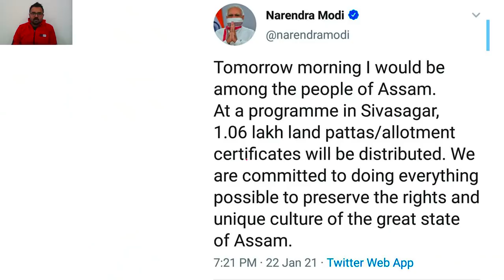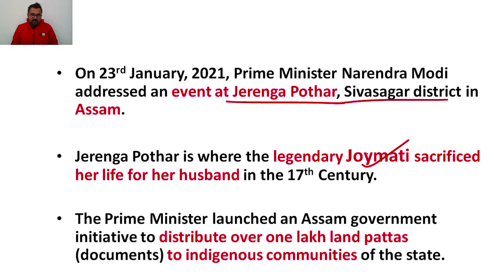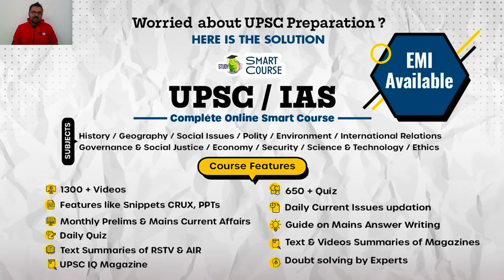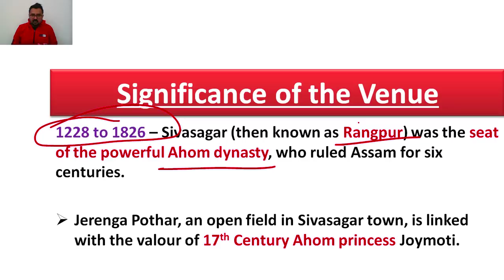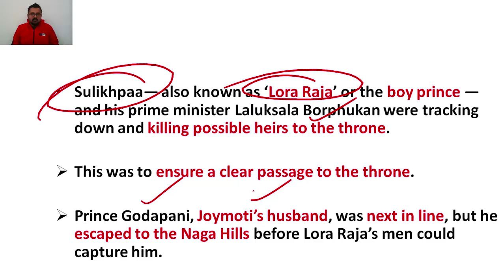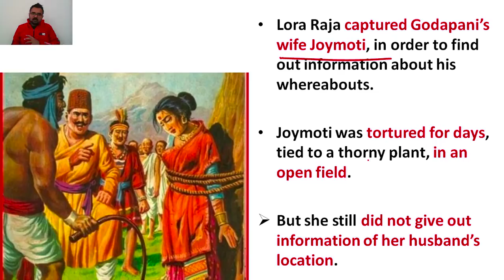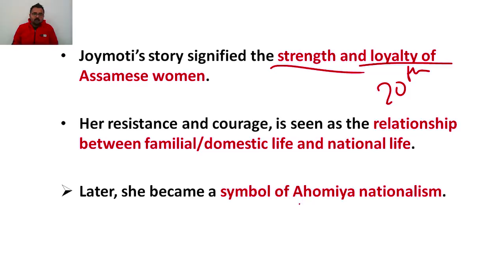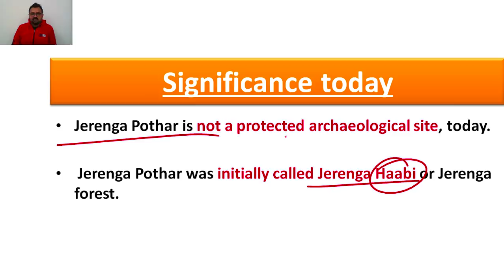History of Jerenga Pothar - How Joymoti become a nationalist icon? Significance of Jerenga Pothar